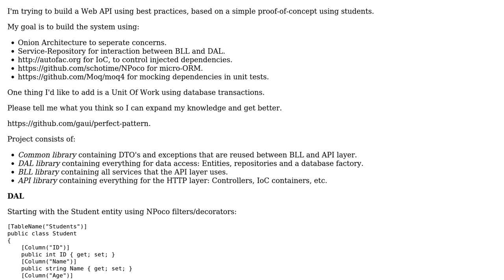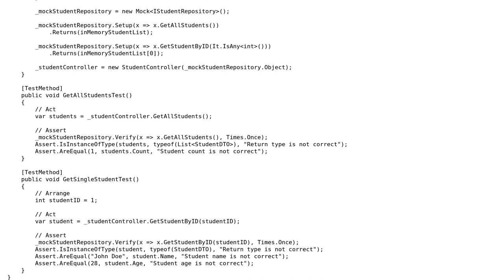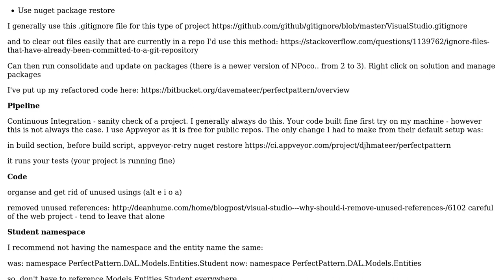Service-Repository pattern with IoC, NPoco micro-ORM and unit tests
With thanks & praise to God, and with thanks to the many people who have made this project possible! | Content (except music & images) licensed under CC BY-SA | Music | Images & others | With thanks to user Gaui user Dave Mateer and the Stack Exchange Network Trademarks are property of their respective owners. You are responsible for your own actions.